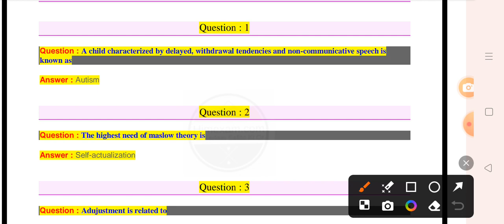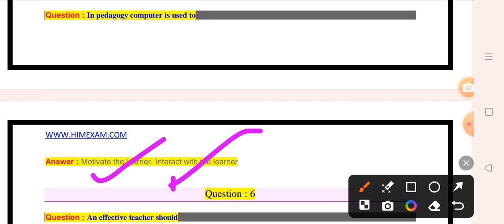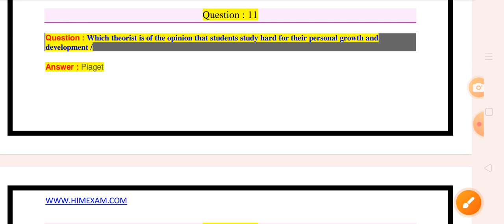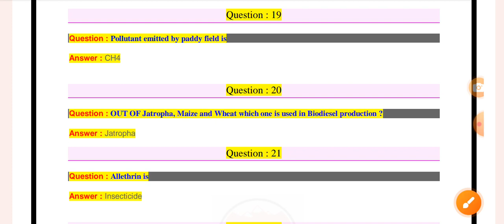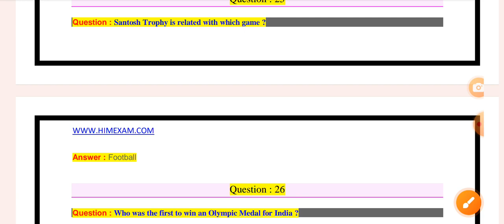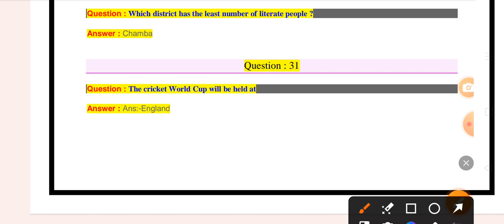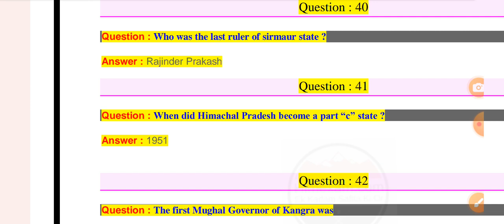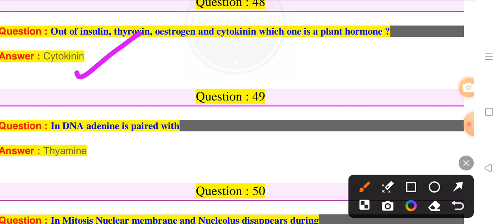HP TET preparation vedio//medical tet,arts tet,non medical tet etc